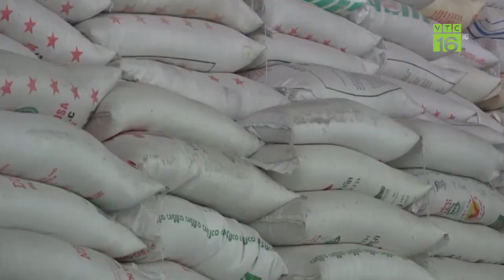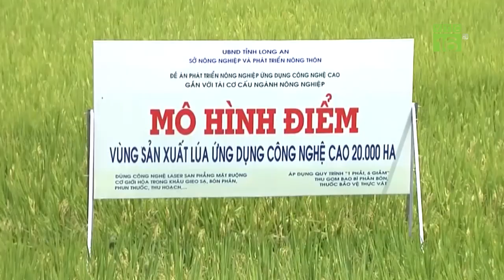Thạch đen sắp xuất khẩu chính ngạch sang Trung Quốc | VTC16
VTC16 | Thạch đen là cây trồng mang đặc thù của các tỉnh miền núi phía Bắc, nhiều nhất là tại Lạng Sơn. Việc thạch đen sắp được xuất khẩu chính ngạch sang Trung Quốc sẽ mở cơ hội mới cho người nông dân.